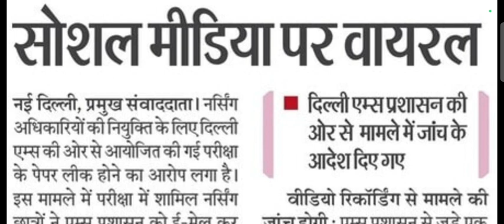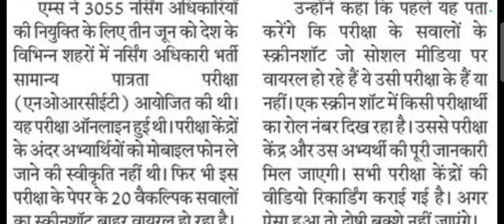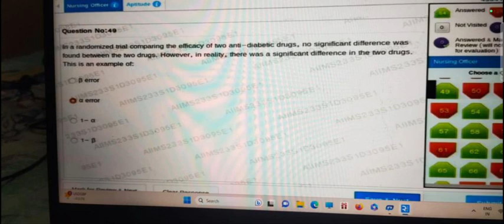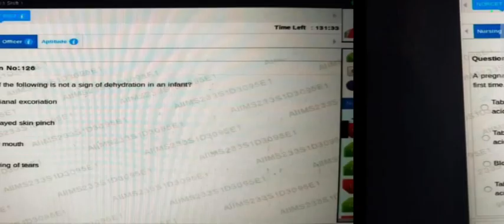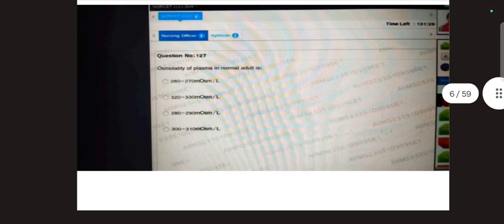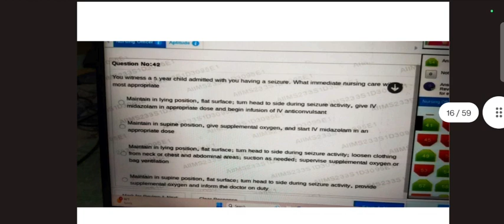NORCET 23 PAPER LEAK COURT CASE होगा क्या 😭😭 Result जारी नही होगा Norcet paper leak today update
NORCET 4 NEW COURT CASE होगा

NORCET 2023 को COURT CASE से ही CANCEL करवा सकते हे